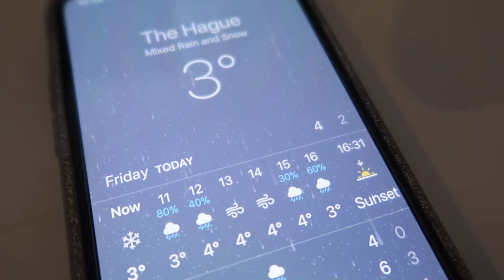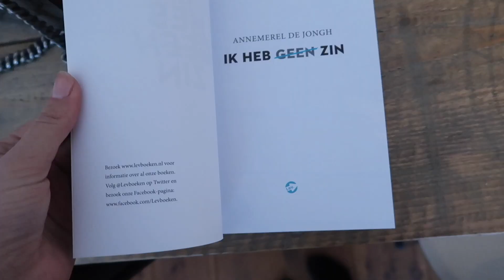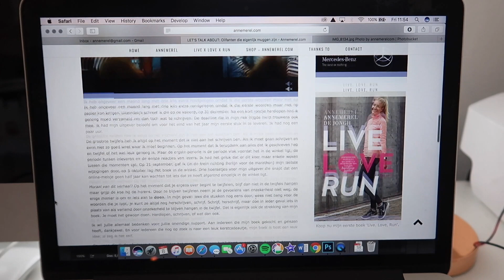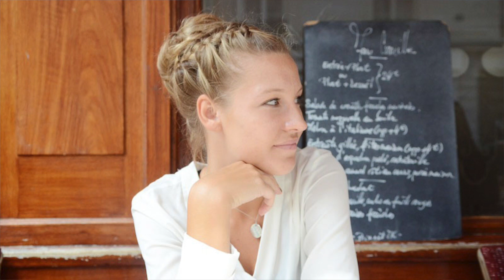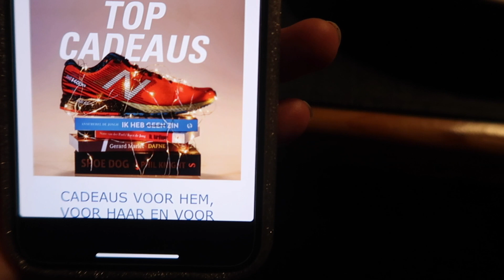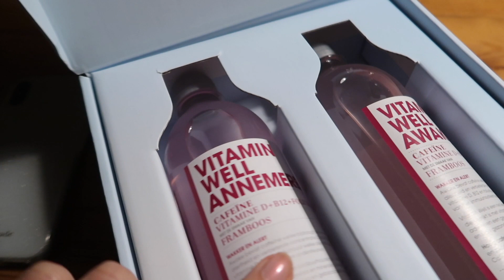WHAT WAS I THINKING? - VLOG342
Ik film met (op volgorde van hoe vaak ik het gebruik):
iPhone 6
iPhone 7 Plus
Canon G7X